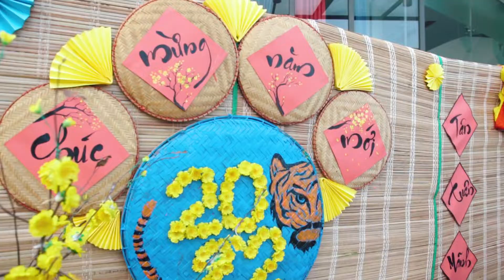*TẾT ĐONG ĐẦY* BIỂU DIỄN TẬP THỂ GV - HS TRƯỜNG IEC QUẢNG NGÃI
❤️ Tết là để về nhà, là cùng nhau quây quần bên gia đình, người thân và chào đón những điều tốt đẹp nhất. Nhưng Tết này, vẫn có những người con xa quê không kịp về đoàn tụ với gia đình.
🌟 Dù bạn ở đâu, đón tết với ai thì UKA chúc bạn thật vui vẻ và hạnh phúc. Bây giờ, mời bạn hãy cùng tập thể Giáo viên – Học sinh IEC Quảng Ngãi đón một năm Nhâm Dần đầm ấm qua bài hát Tết đong đầy – sáng tác Nguyễn Khoa nhé.

🏦 Hệ thống Trường Quốc tế Song ngữ Học viện Anh Quốc - UK Academy
🏚️ UK Academy Hạ Long - Đường Phan Đăng Lưu, P. Hồng Hải, TP. Hạ Long, tỉnh Quảng Ninh
🏚️ UK Academy Huế - Tỉnh lộ 10, phường Phú Thượng, thành phố Huế, tỉnh Thừa Thiên Huế
🏚️ UK Academy Đà Nẵng - 1/2 Tôn Thất Đạm, P. Xuân Hà, Q. Thanh Khê, TP. Đà Nẵng
🏚️ UK Academy Quảng Ngãi (IEC) - Đường Trường Chinh, P. Nghĩa Lộ, TP.Quảng Ngãi
🏚️ UK Academy Gia Lai - 39 Hàn Mạc Tử, P.Trà Bá, TP. Pleiku, tỉnh Gia Lai
🏚️ UK Academy Bình Thạnh - 48 Võ Oanh, P. 25, Q. Bình Thạnh, TP. Hồ Chí Minh
🏚️ UK Academy Bà Rịa - 165 Nguyễn Hữu Thọ, P. Phước Hiệp, TP. Bà Rịa, Bà Rịa-Vũng Tàu